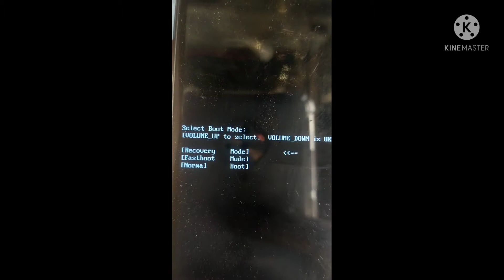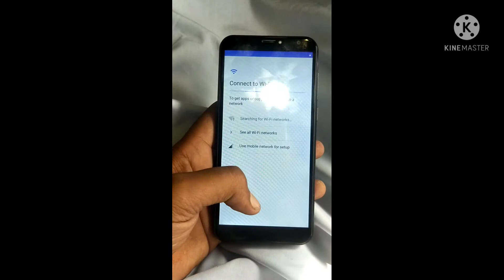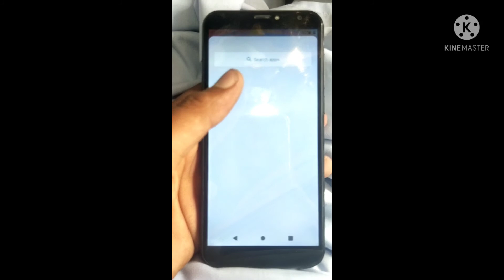G FIVE SPEEDO 1 hard reset